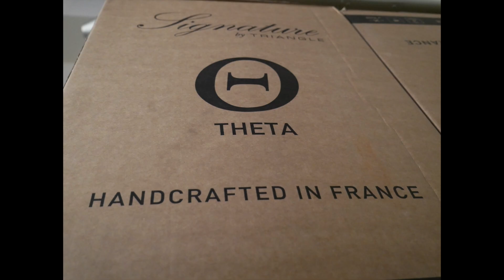TRIANGLE SIGNATURE THETA - Eleganza francese per questi diffusori da stand - Review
Review per questo elegante diffusore da stand della casa francese Triangle. Le abbiamo ascoltate collegate sia ad un amplificatore a transistor che valvolare e oggi approfondiamo l'argomento analizzandone meglio caratteristiche e suono

Grazie ad Hi-Fi di prinzio per avercele mandate in prova!

00:00 | Intro
00:39 | La Triangle
02:10 | Viste da vicino
04:34 | Caratteristiche tecniche
05:28 | Impressioni d'ascolto
07:02 | Pagella WAF
09:45 | Conclusioni

Le prove d'ascolto completa la trovate sul canale Telegram di Audiofilando!

Le nostre prove d'ascolto sono realizzate utilizzando il registratore Zoom H4nPro

Gli album della prova d'ascolto sono:
Tool - Lateralus
Dire Straits - Communique
Beethoven - Sinfonie - Karajan
Dream Theater - Awake